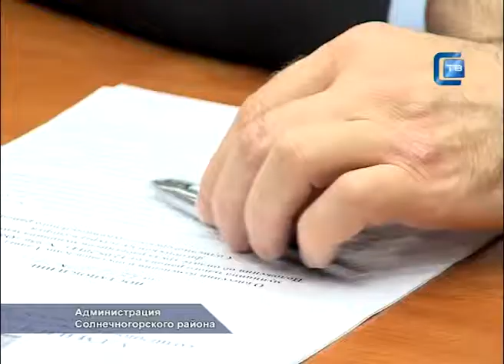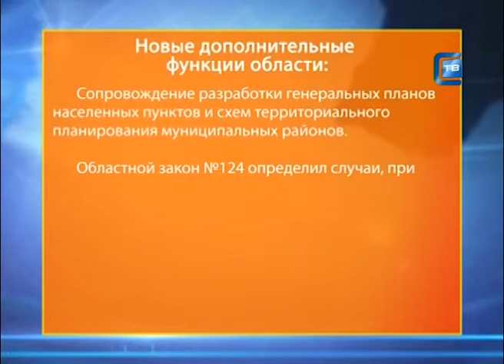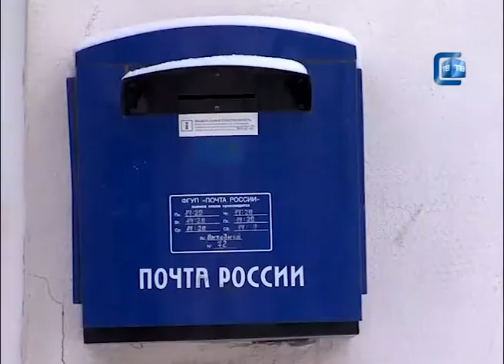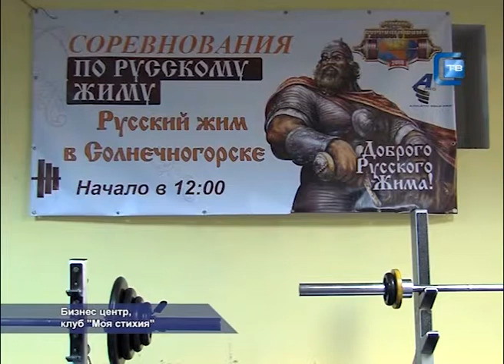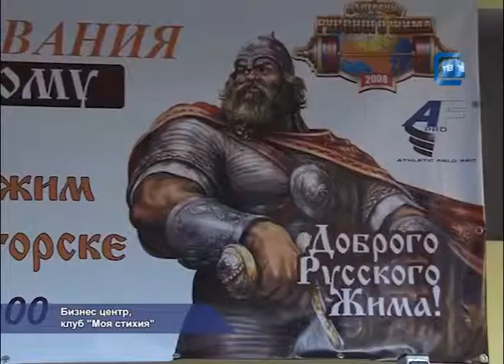23.01.2015 Наше время.